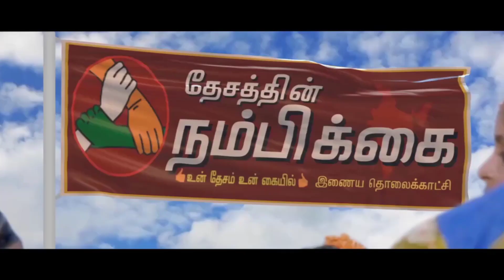பண்ருட்டி குடும்ப அட்டைதாரர்களுக்கு பொங்கல் பரிசு எம்எல்ஏ வழங்கினார்